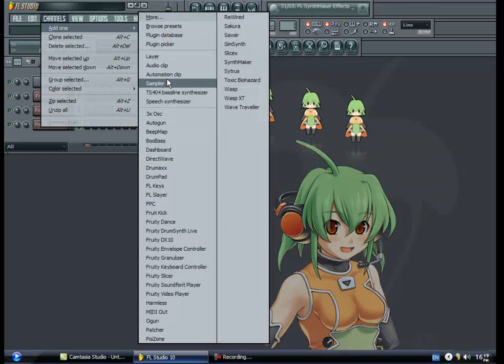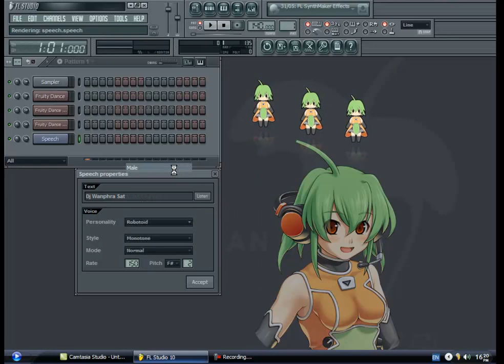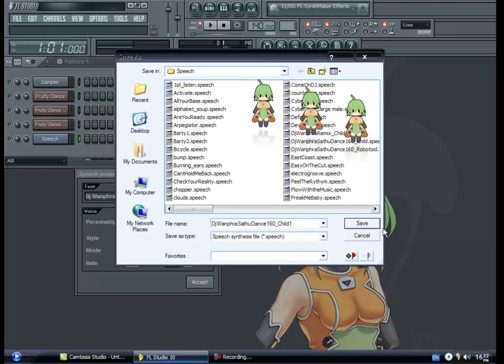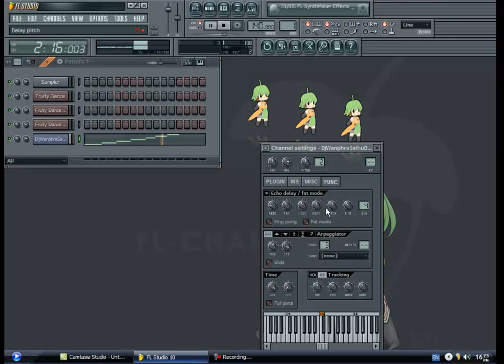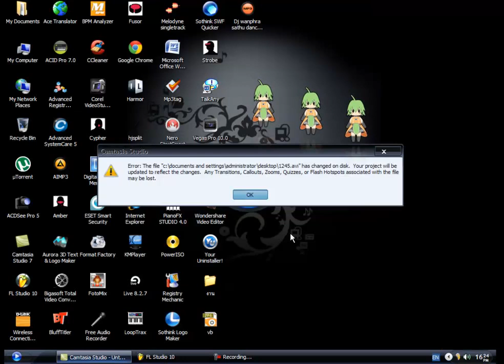การทำเครดิตเสียงง่ายๆด้วย FL Studio 10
การทำเครดิตเสียงง่ายๆด้วยโปรแกรม FL Studio 10 .ลองปรับเสียงเองตามใจชอบเลยครับ